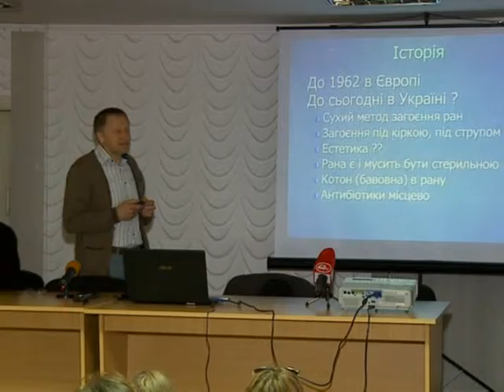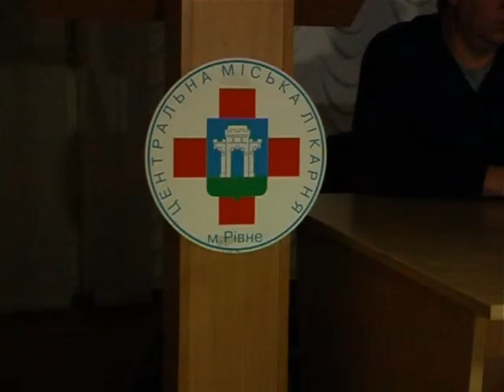Бельгійський медик-волонтер ділився досвідом із рівненськими лікарями